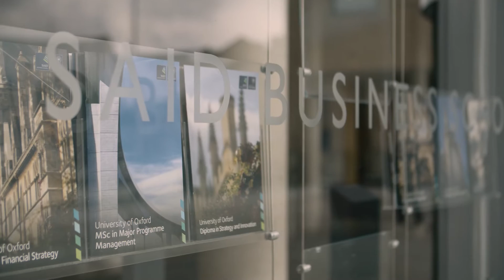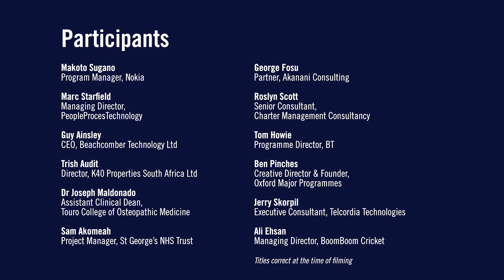Insight into Major Programme Management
Oxford MSc in Major Programme Management: An insight into this part-time degree at Saïd Business School, Oxford, designed for senior managers leading large-scale, complex and transformational programmes and projects.